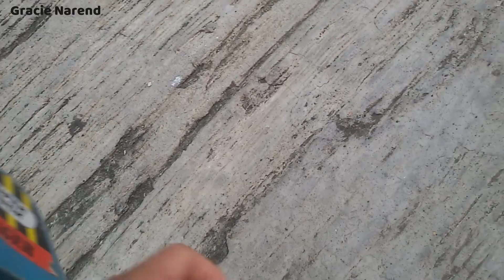Truk dan Excavator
Family time: nikmati kebersamaan bersama keluarga terutama dengan anak anak ketika weekend telah tiba, bermain truk dan excavator menjadi hal yang menarik bagi anak laki laki